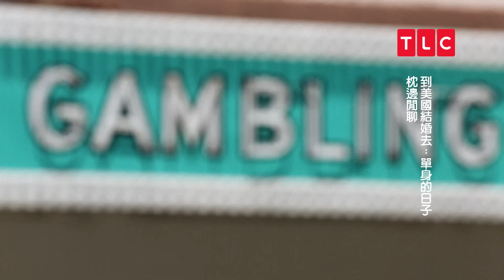母與子在床上的癖好相同...果然有其母必有其子...🔞🔞🔞｜到美國結婚去：單身的日子 枕邊閒聊｜TLC 旅遊生活頻道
《到美國結婚去：單身的日子 枕邊閒聊》電視 每週二 晚上9點 首播

*懇請大家支持TLC正版片源，每一個盜版片對我們都是很大的傷害😢

觀眾最喜愛的《到美國結婚去》主角邀請你進入他們家裡，一起觀賞最新一集的《單身的日子》。